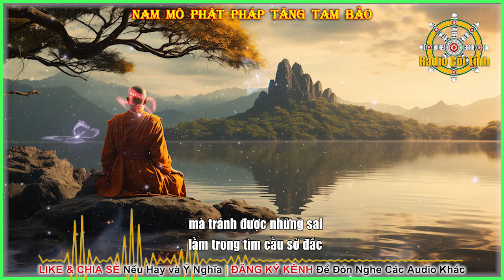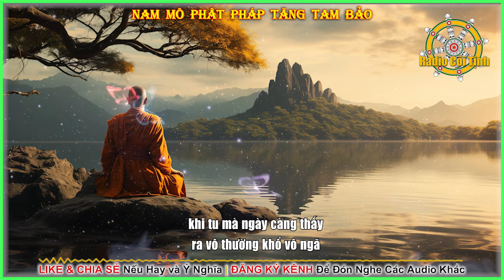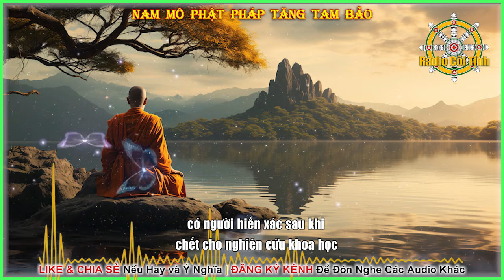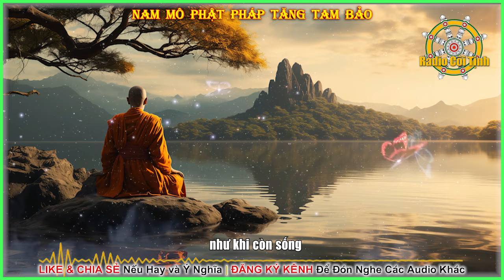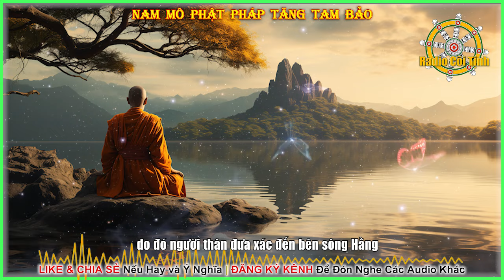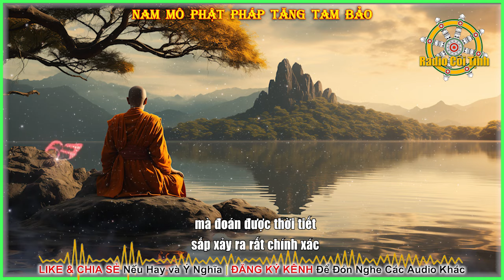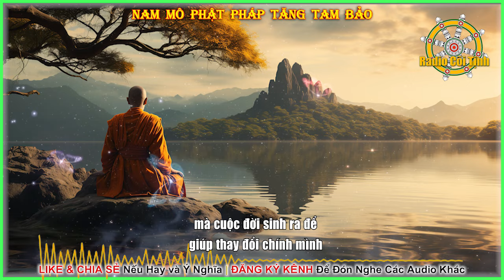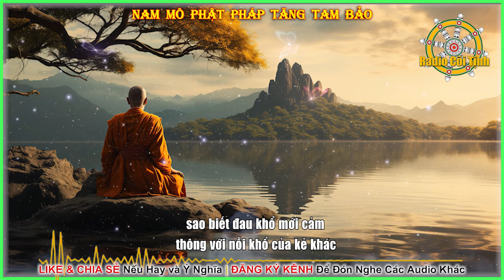Ai thấy được Sự Hoàn Hảo Trong Bất Toàn là Người Giác Ngộ | Soi Sáng Thực Tại – phần 2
Soi Sáng Thực Tại – phần 2
Tác giả: HT Viên Minh
Nhóm biên tập: Như Tuệ, Viên Hướng
Người đọc: Radio Cõi Tịnh
►Đăng Ký đón nghe Audio miễn phí:
Mục Lục
0:00 Intro
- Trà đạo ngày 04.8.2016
0:13 “Tọa Vong” trong học thuyết của Trang Tử
8:50 An trú Tánh Không
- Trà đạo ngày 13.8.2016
12:04 Thập mục ngưu đồ
16:25 Vị ngọt và sự nguy hại.
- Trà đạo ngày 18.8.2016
24:54 Hiến xác có phải Bố thí Balamật?
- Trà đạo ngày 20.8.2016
31:09 Xử lý cơ thể sau khi chết
- Trà đạo Bửu Long ngày 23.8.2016
35:45 Nghi Hoặc và Hoài Nghi
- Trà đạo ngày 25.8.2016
40:37 Phải chăng cuộc đời đã lập trình sẵn?
49:01 Đạo có phải là con đường?
- Trà đạo Bửu Long ngày 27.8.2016
49:59 Cách hiểu lời dạy của Đức Phật
52:37 Giáo Pháp Nguyên Thủy và cách hành
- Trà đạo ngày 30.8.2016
56:19 Mỗi người là bài học của chính mình
58:33 Thế nào là vị lãnh đạo ưu việt?
1:00:57 Ai thấy được sự hoàn hảo trong bất toàn là người giác ngộ
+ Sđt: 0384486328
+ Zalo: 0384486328